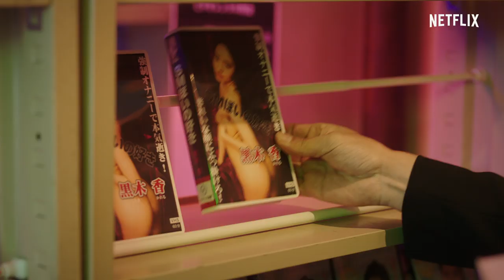The Naked Director | Tráiler oficial 2 VOS en ESPAÑOL | Netflix España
No te pierdas The Naked Director, una historia vertiginosa e increíble pero cierta.
Dirigida por Masaharu Take y protagonizada por Takayuki Yamada, la serie original de Netflix The Naked Director se estrena el 8 de agosto. Solo en Netflix.